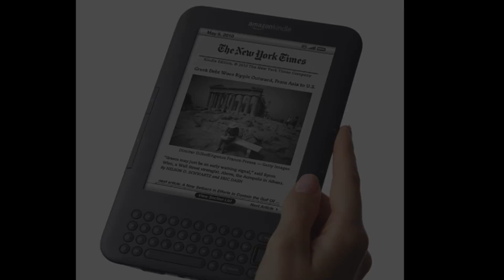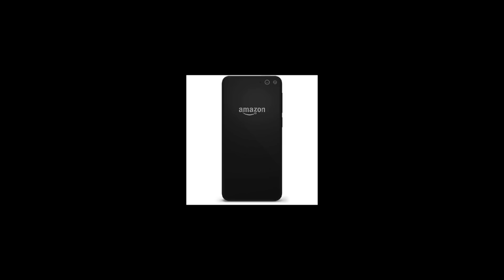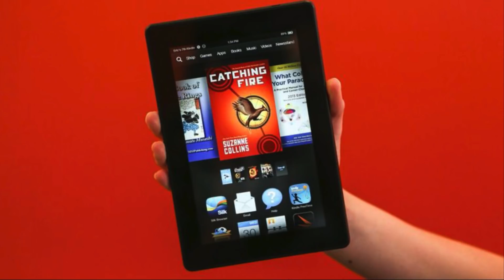Jeff Bezos in Khmer - Biography Founder of Amazon.com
In this video we want to show you about Jeff Bezos biography in Khmer language.

Who Is Jeff Bezos?
Entrepreneur and e-commerce pioneer Jeff Bezos was born on January 12, 1964, in Albuquerque, New Mexico. Bezos had an early love of computers and studied computer science and electrical engineering at Princeton University. After graduation he worked on Wall Street, and in 1990 he became the youngest senior vice president at the investment firm D.E. Shaw. Four years later, he quit his lucrative job to open Amazon.com, a virtual bookstore that became one of the internet's biggest success stories. In 2013, Bezos purchased The Washington Post in a $250 million deal. His successful business ventures have made him one of the richest people in the world.

1. To inspire, Motivate, create new entrepreneur
2. Share Business knowledge, Entrepreneurship, Success
3. Free Business Education Online